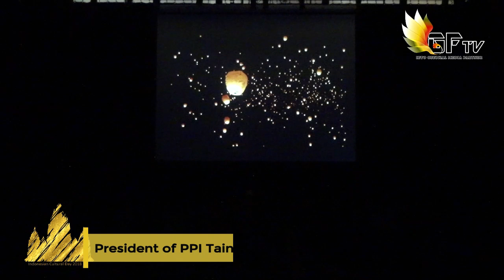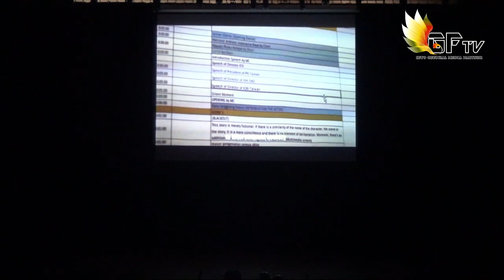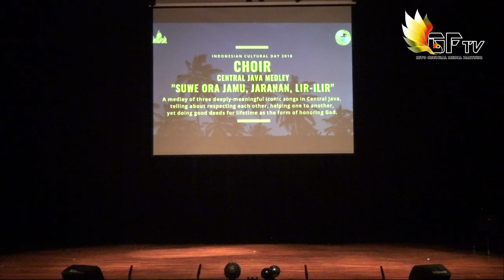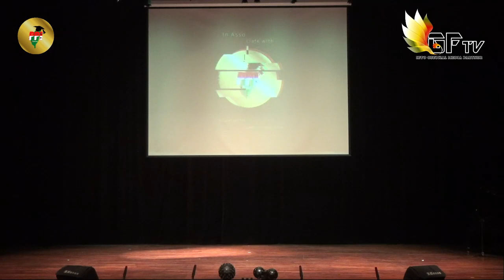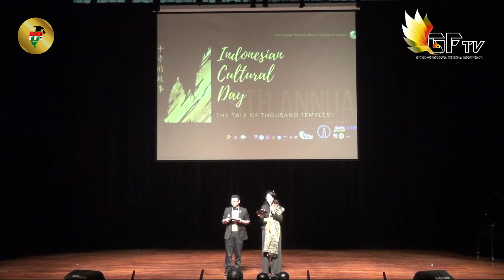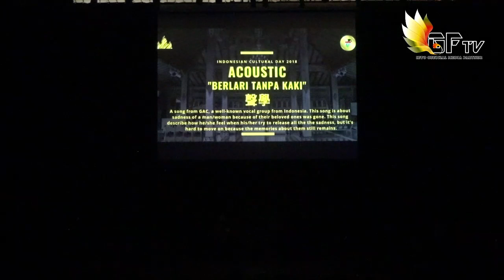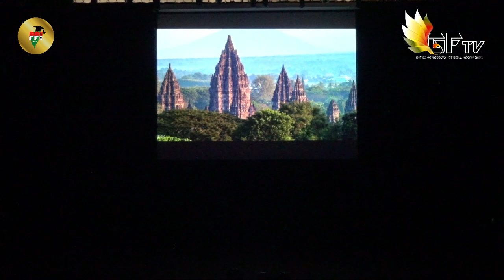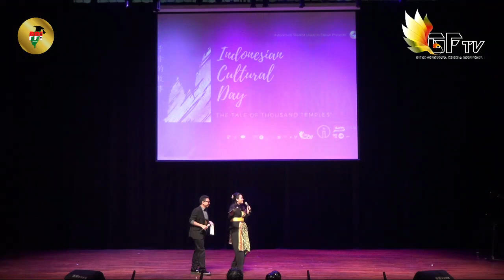PPI Tainan Live Stream